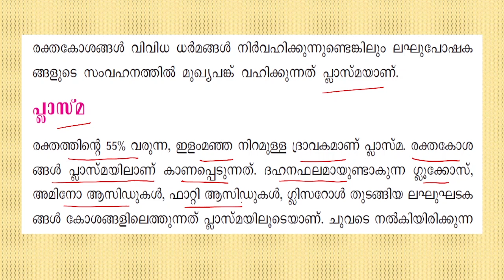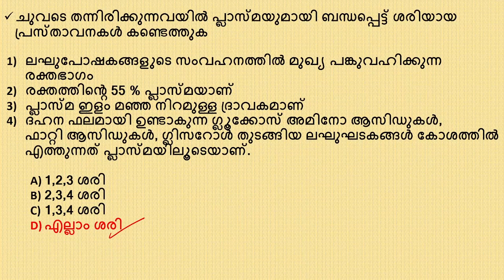SCERT Science Statement Type Questions -Part 32|ഒരു പ്രസ്താവന ചോദ്യവും അനുബന്ധ വിവരങ്ങളും|Kerala PSC